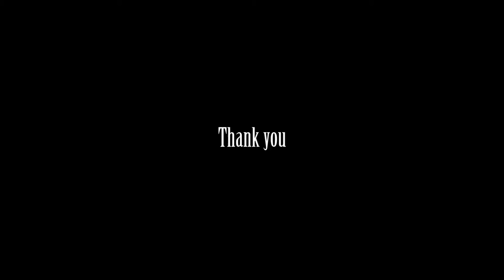His Sounds arCelebrate Christmas in Singapore 2017, 20 Dec 2017, ION Stage (Orchard Road Singapore)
Celebrate Christmas in Singapore by His Sounds 20 Dec 2017 at ION Stage (Orchard Road Singapore)